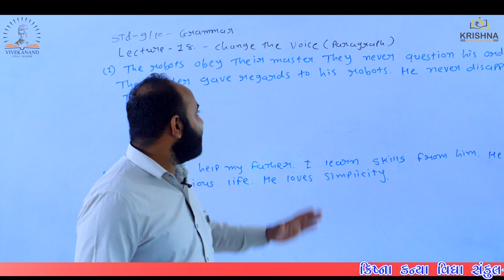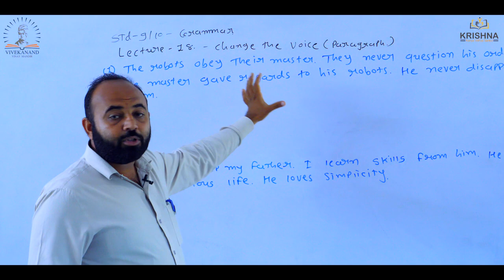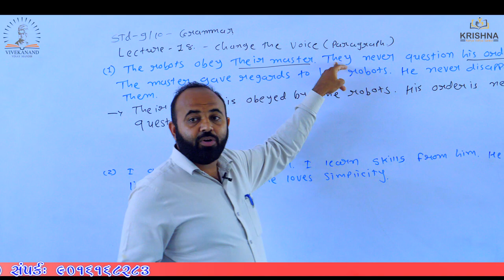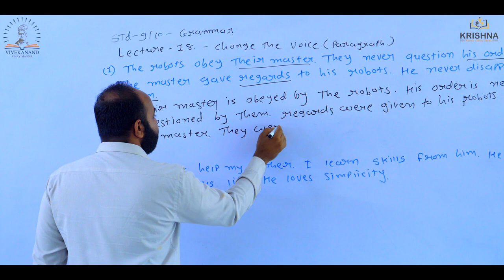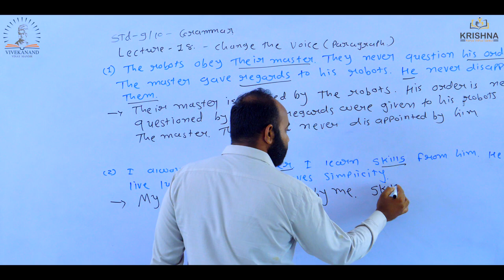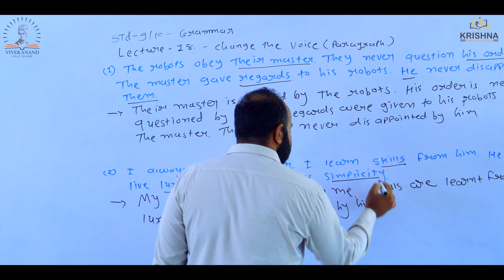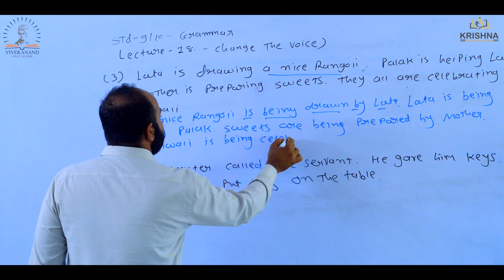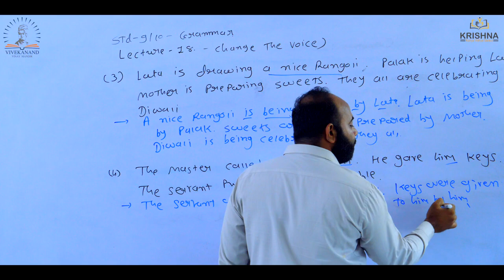Std:09&10 | Grammar |Change The Voice (Paragraph)|Lecture-18 | By Ashvin Sir | NCERT/GSEB